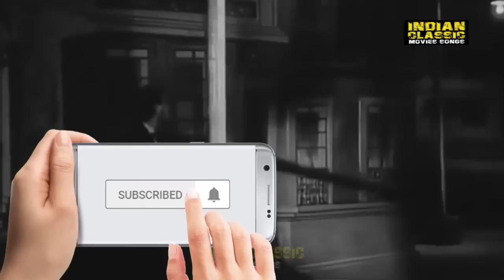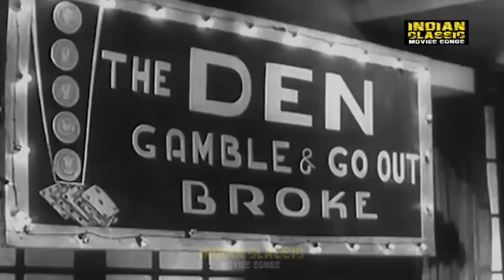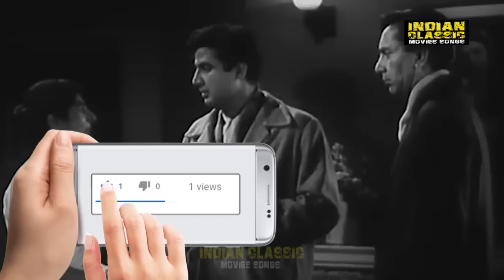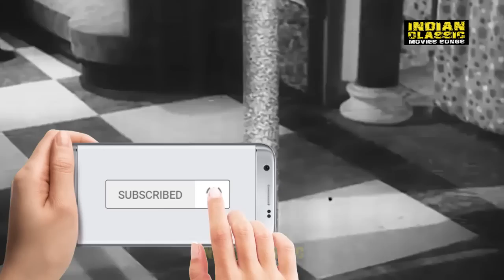Kathputli {Super Hit Movie} - Vyjayanthimala - Balraj Sahni | Old Hindi Movie | Bollywood Film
Movie : Kathputli (1957)
Cast : Vyjayanthimala as Pushpa
Balraj Sahni as Loknath
Kamala Laxman as Kamala
Jawahar Kaul as Shivraj
Sheela Kashmiri as Chandni, Pushpa's younger sister
C. S. Dube
Laxman Rao
Agha as Manohar

Director : Amiya Chakrabarty - Nitin Bose
IMDb : 6.9/10
Genre : Drama | Family
Audio Language : Hindi

Synopsis : Pushpa comes from a poor family, and is a good dancer and singer. She would like to assist a puppeteer with his makeshift dolls and puppet act. Unfortunately, he meets with an accident, and is hospitalized. Some of his puppets were also damaged during this accident. Pushpa approaches Loknath for work, and he gets her to work on stage, and would like her to become a movie star. Will Pushpa give up her simple life, and take on the glamorous route?